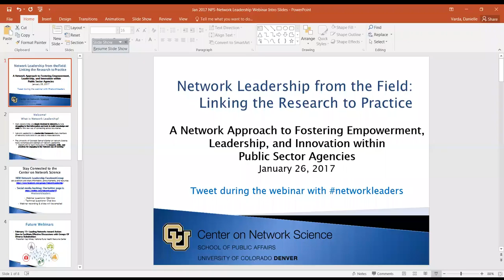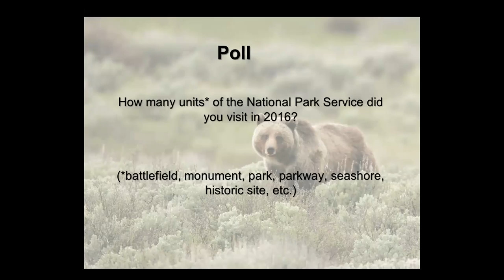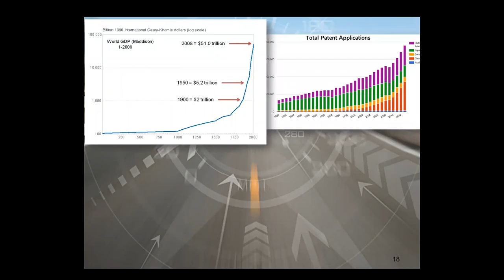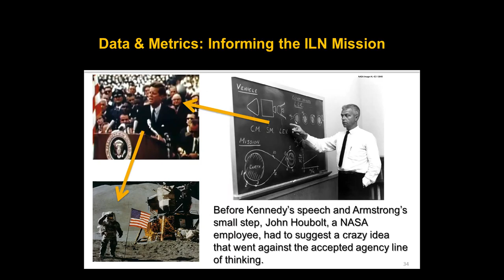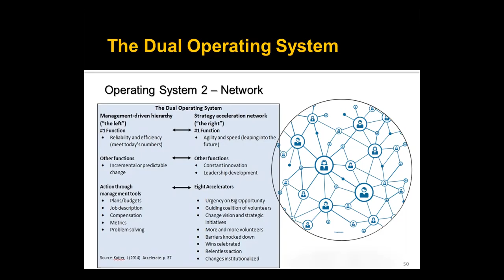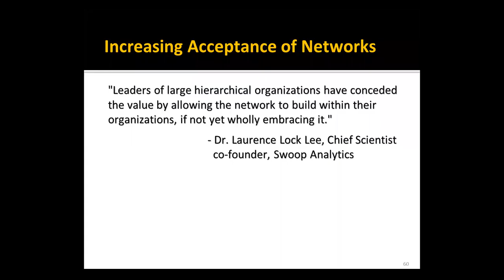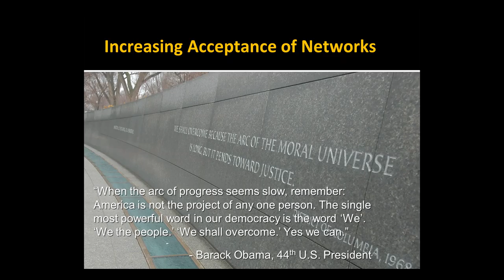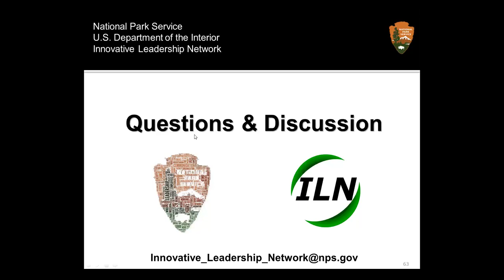Network Approach to Fostering Empowerment, Leadership, and Innovation within Public Sector Agencies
As the pace of change accelerates globally, institutions designed to function in simpler times are strained. As task complexities increase, budgets are being simultaneously trimmed and public sector employees are increasingly taking on more work. Often this tendency to “do more with less” comes at the cost of work-life balance, workplace satisfaction, and morale, which can causes recruitment and retention problems for agencies.

What is the role of networks in this situation? The Dual System approach, introduced by John Kotter, melds the efficiency and productivity of a hierarchy with the flexibility and agility of a network. The National Park System’s (NPS) Innovative Leadership Network (ILN) exists to connect dispersed employees, provide a forum for open communications and interaction regardless of rank or tenure, and offers leadership and personal empowerment opportunities to its members. ILN helps drive creativity and innovation through a diverse network of employees working on the ground in their park units. In doing so, it benefits both employees and the organization and can lead to a better workplace for all.

 During this webinar learn about:
How NPS developed and integrated a grassroots employee network within an established federal agency using an Employee Resource Group model.
How big data/metrics are being utilized to tailor the specific mission of our network towards areas where we can be most effective and provide the most benefit to our organization.
How to scale the emergent intelligence and effectiveness of small teams across a bureaucratic, geographically dispersed workforce by leveraging the power of intentional networks.
The importance of effective communication across the network and throughout the agency to clarify organizational goals, garner support, share successes, and connect employees at all levels.

Presenters: Bianca Klein, Yellowstone National Park & Dylan Mroszczyk-McDonald, Acadia National Park.

Webinar hosted by: Center on Network Science, University of Colorado Denver